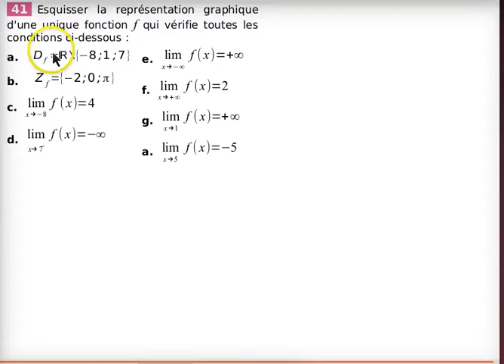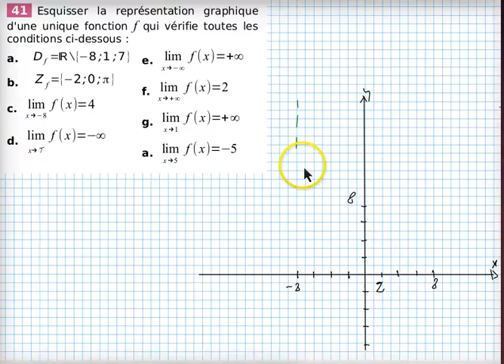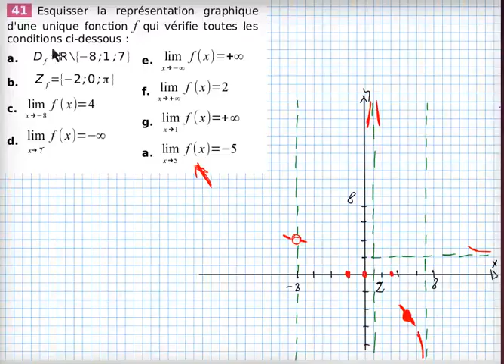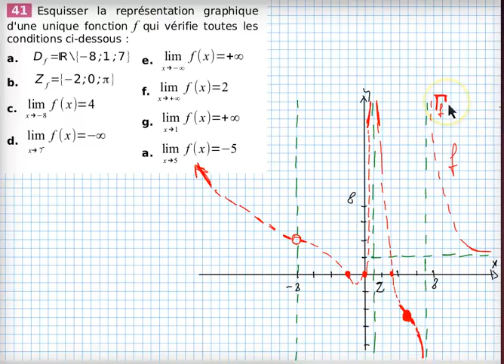Ma3 Limites : Représenter une fonction à partir de contraintes de type "limites"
On demande de proposer une représentation graphique d'une fonction qui vérifie certaines conditions, en particulier concernant des calculs de limites.